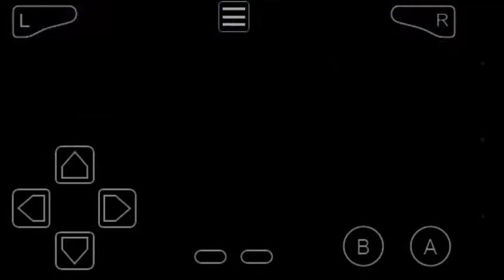MASSACRE!!! || Pokemon ROM MegaPower Noob Playthrough Episode 7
Hello Outsiders! I am back with consistent videos so expect some more series to pop up on the channel this week! In this video, let's just say I was completely under leveled for this gym. So to remedy this, I will be spending some time off camera to grind some more therefor this will probably be the only episode of Pokemon this week!